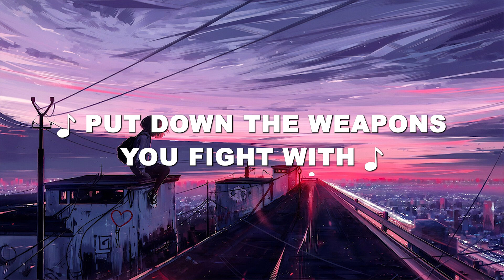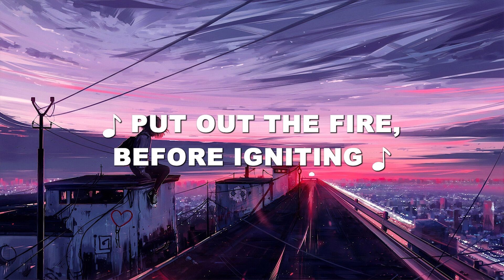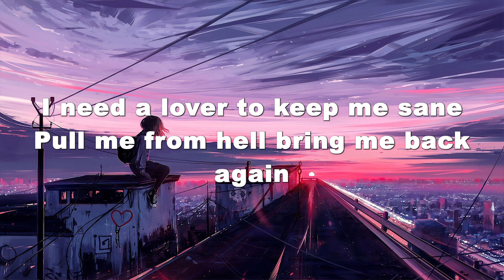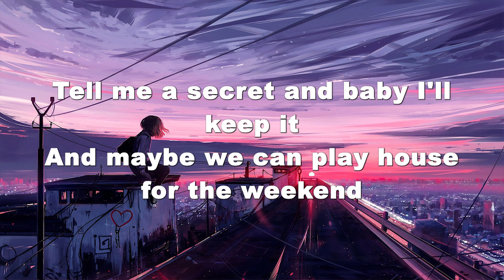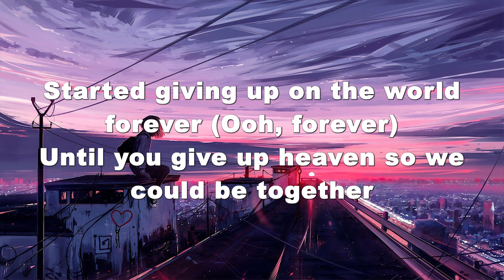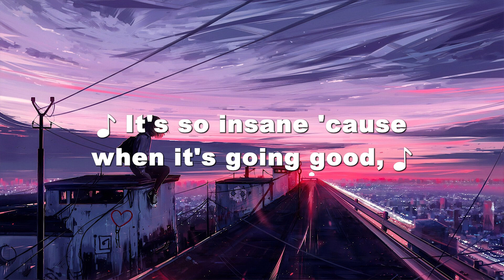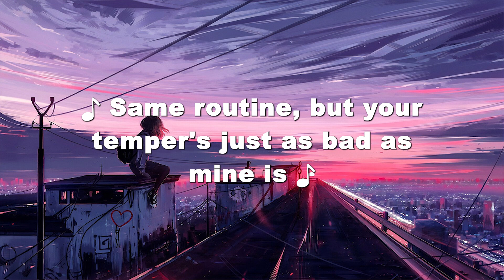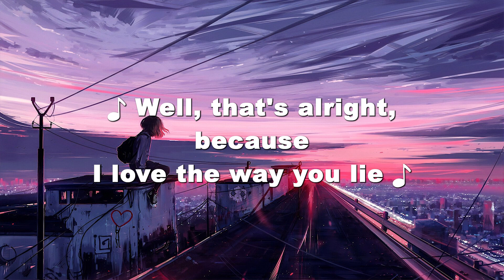Kill Em With Kindness - Selena Gomez ( Lyrics ) | Alec Benjamin, Ed Sheeran, ...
🎶Lyrics:
The world can be a nasty place
You know it, I know it, yeah
See, we don't have to fall from grace
Put down the weapons you fight with
And kill 'em with kindness
Kill 'em with kindness
Kill 'em, kill 'em, kill 'em with kindness
Go ahead, go ahead now
We're running out of time chasing our lives
Everyday a small piece of you dies
There's aways somebody you're willing to fight, to be right
Your lies are bullets, your mouth's a gun
No war and anger was ever won
Put out the fire before igniting
Next time you're fighting
Please, kill 'em with kindness
Why can't we stop fighting?